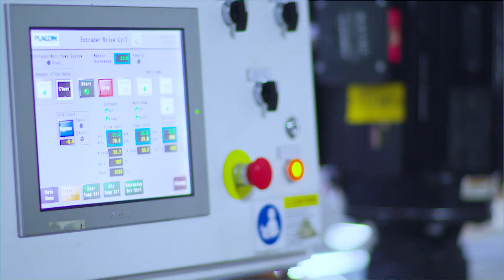Placon Sustainability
Closing the loop on recycling, this is Placon's PET bottle recycling facility. Located in Madison, WI, Placon brings in PET bales from your curbside collections and then washes and grinds them up into a flake. The flake is then cleaned and extruded into food-grade sheet that is used to make new food packaging.